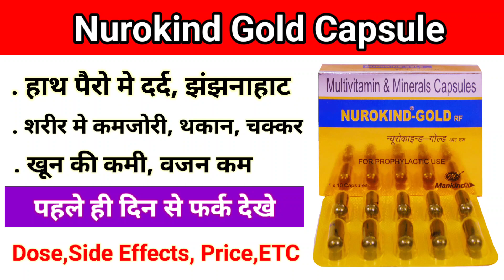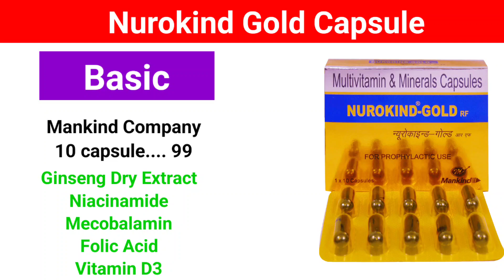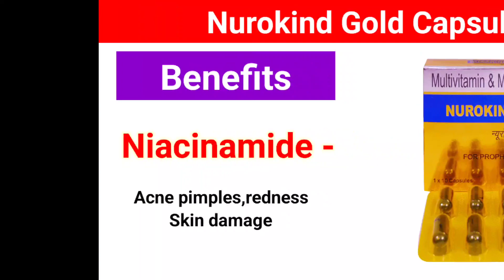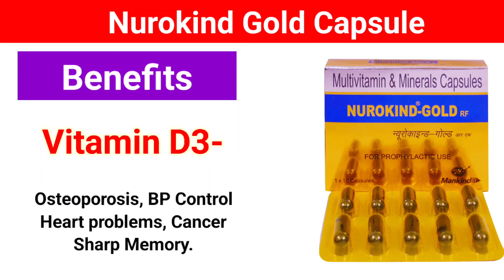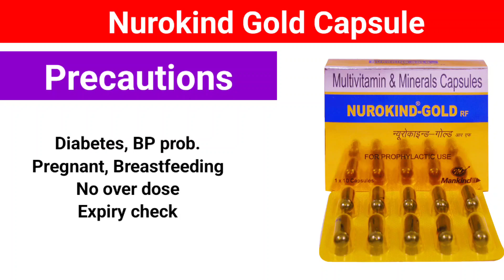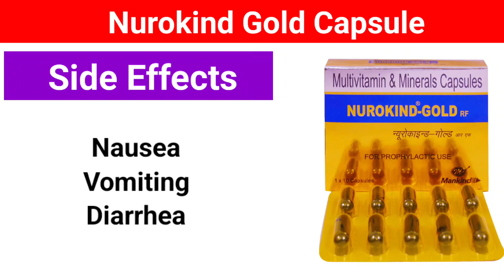पैरो मे दर्द,सुन्नपन,सूजन,नसो मे दर्द,कमजोरी,थकान आदि l Nurokind gold capsule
Video Topic
Nurokind gold capsule
पैरो मे दर्द,सुन्नपन,सूजन, नसो मे दर्द, कमजोरी, थकान आदि

TRUE MEDICAL

         WARNING
No copy my video and Audio